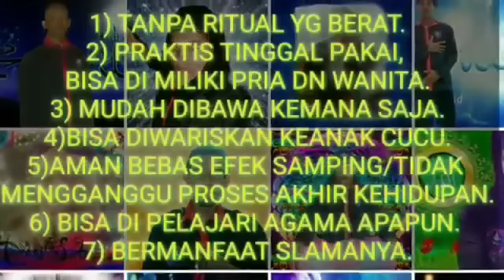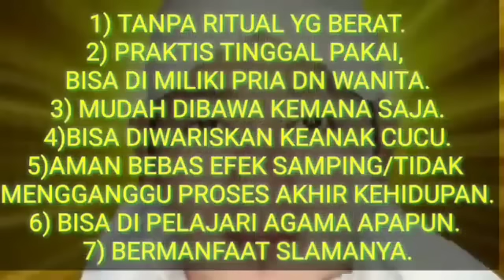mamaz karyo utus gus hadi masuk markas mad goolok